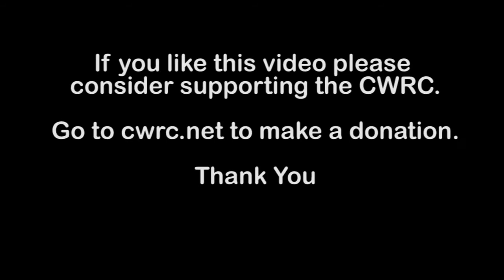Orwell Goes Free!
A great horned owl that arrived at the CWRC as an orphaned chick and was raised over the course of a year and 4 months is returned to the wild. Named Orwell this owl was found in the middle of the road long before he should have been out of his nest. The CWRC took great care to avoid imprinting the bird by wearing masks and feeding him with owl like puppets.